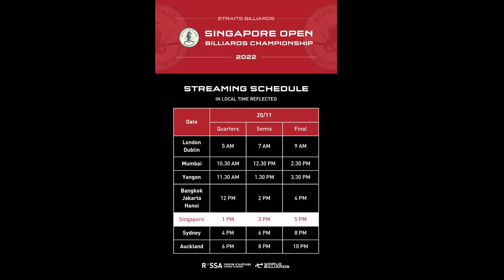Peter Gilchrist v Steve Mifsud | Final | Singapore Open Billiards Championship 2022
Singapore Open Billiards Championship 2022
Finals